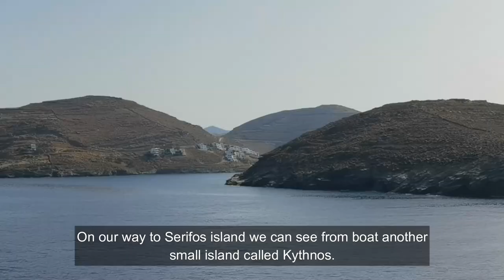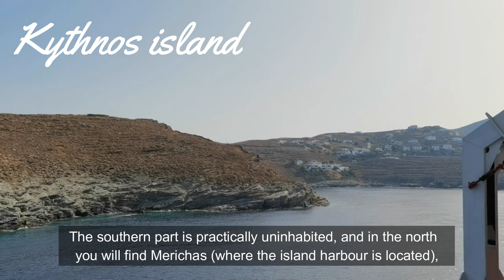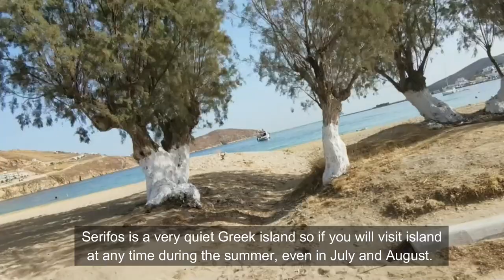Trip to Serifos island - Exploring island - Panagia Skopiani⛪ 🇬🇷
Serifos is one of the small island which is a really quiet and as well not so far away from Athens. If you would like to get out for the weekend from the Athens, this is one of the good options.
In the next video I will show you more places from this magical island.

Photo/Video: Explore with Domi
Date/Location: 09/2021, Serifos island